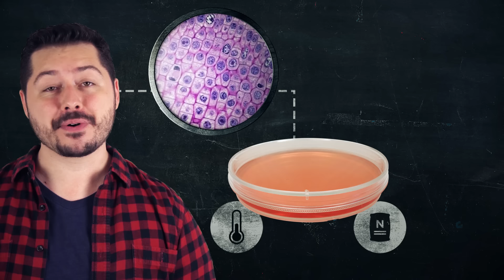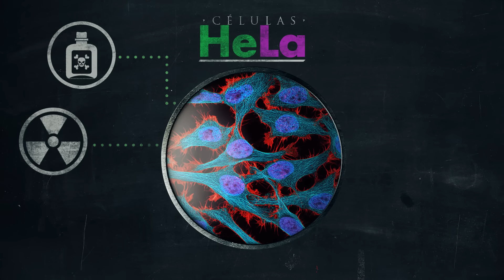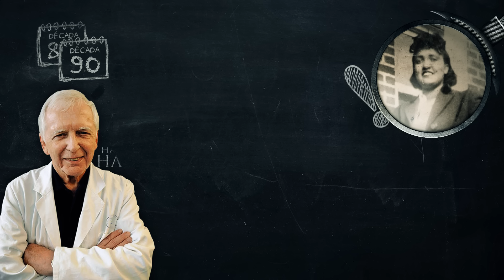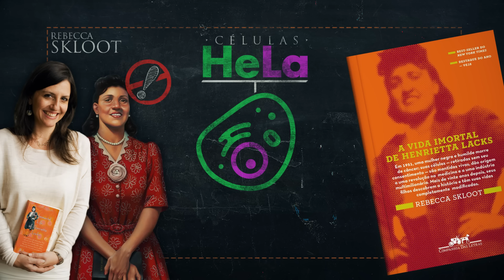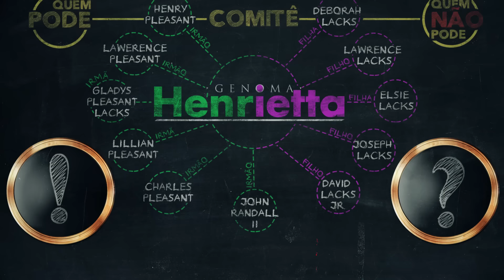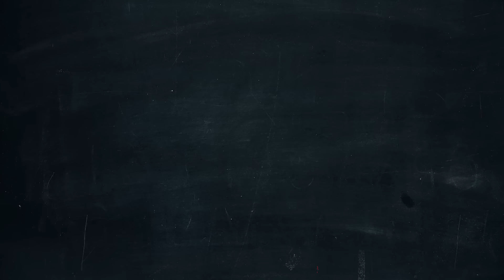A mulher que mudou a medicina, Henrietta Lacks | Nerdologia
Vacinação contra HPV e Meningites 2018

No Nerdologia de hoje nós vamos ver como a Henrietta Lacks morreu em 1951 por causa do HPV, mas continua viva até hoje.

Apresentação e Roteiro:
Atila Iamarino:

Sexo e as Origens da Morte, por William R. Clark
A Vida Imortal de Henrietta Lacks, por Rebecca Skloot

FONTES
Burkitt, D. (1958). A sarcoma involving the jaws in african children. British Journal of Surgery, 46(197), 218-223. doi:10.1002/bjs.18004619704
Epstein, M. A., Achong, B. G., & Barr, Y. M. (1964). Virus Particles in Cultured Lymphoblasts from Burkitt’s Lymphoma. Lancet, 1(7335), 702-3.
Bosch, Francesc X., Attila Lorincz, Nubia Muñoz, C. J. L. M. Meijer, and Keerti V. Shah. "The causal relation between human papillomavirus and cervical cancer." Journal of clinical pathology 55, no. 4 (2002): 244-265.
Dürst, Matthias, Lutz Gissmann, Hans Ikenberg, and Harald Zur Hausen. "A papillomavirus DNA from a cervical carcinoma and its prevalence in cancer biopsy samples from different geographic regions." Proceedings of the National Academy of Sciences 80, no. 12 (1983): 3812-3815.
Boshart, Michael, Lutz Gissmann, Hans Ikenberg, Andreas Kleinheinz, Wolfram Scheurlen, and H. zur Hausen. "A new type of papillomavirus DNA, its presence in genital cancer biopsies and in cell lines derived from cervical cancer." The EMBO journal 3, no. 5 (1984): 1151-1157.